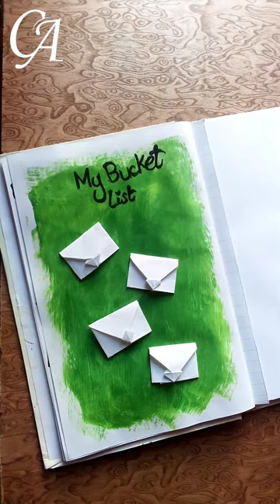My bucket list journal | envelope making | painting | satisfying art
Painting on dairy. my bucket list journal. making envelope.simple journal. satisfying art. Satisfying journal.

Don't forget to press the Ball icon for new video.